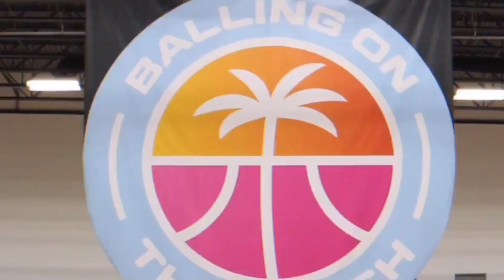Cameron Boozer - UNSTOPPABLE BallinOnTheBeach (1st Official Mix)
Cameron Boozer - UNSTOPPABLE